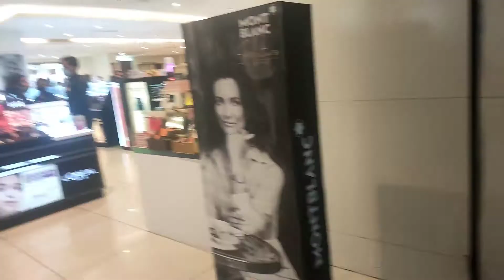Pacific Mall || Dehradun || Uttarakhand Number One Biggest mall